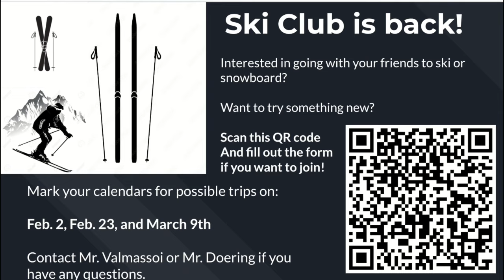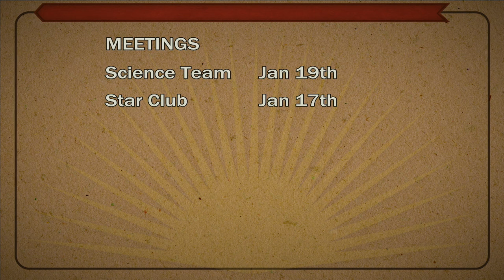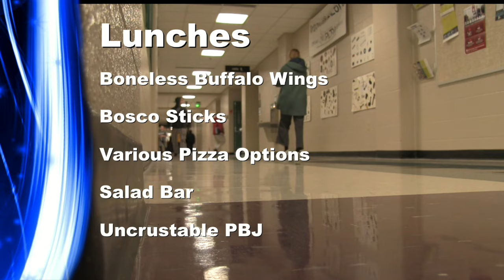NHS News Jan 12, 2024